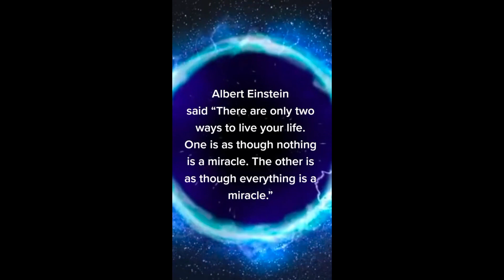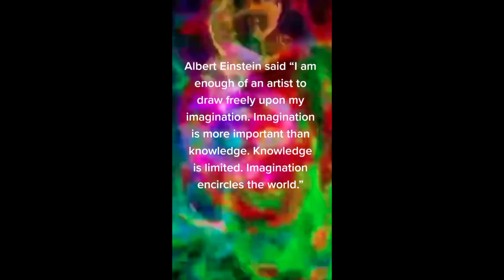Albert Einstein Quotes you should know before you Get Old!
on today’s episode, Albert Einstein Quotes you should know before you Get Old!

My books 📚
21 Hack Commandments

The Power of Habit: Why We Do What We Do, and How to Change

so you want to live your best life? This channel offers a guide of fundamental ideas in finance, money, health, wealth, love, dating and other opportunities to help you along your journey.